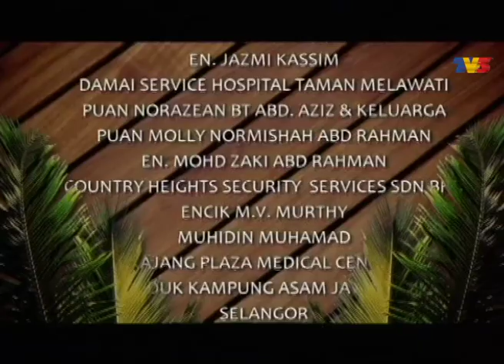Kampung Girl | Episod 1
Kampung Girl ini mengisahkan tentang seorang pemuda iaitu Ashraff Khairi yang dipaksa berkahwin dengan sepupu perempuannya yang berasal daripada kampung. Sepupunya itu bernama Ainnur Azmi. Ashraff selalu mengejek Ainnur dari kecil hanya kerana Ainnur berasal dari kampung. Dia menggelar Ainnur sebagai 'KAMPUNG GIRL'. Ain terlebih dahulunya mencintai Ash sejak kecil lagi. Lama kelamaan, tanpa Ash sedari, dia sudah mula terpikat dan jatuh cinta dengan Ainnur. Akan tetapi, ego Ash yang tinggi membuat dia tidak mahu mengakuinya. Bagaimanakah kesudahannya? Mampukah Ash mengalahkan egonya sendiri dan menerima si KAMPUNG GIRL sebagai isterinya??

Pelakon : Emma Maembong, Syafiq Kyle, Hilal Azman, Emma Akma, Fikhree Bakar, Ramona Zamzam, Anne Abdullah, Reen Rahim, Ramli Salleh